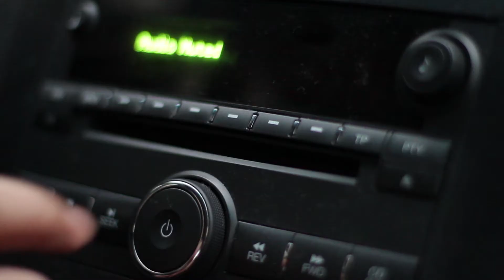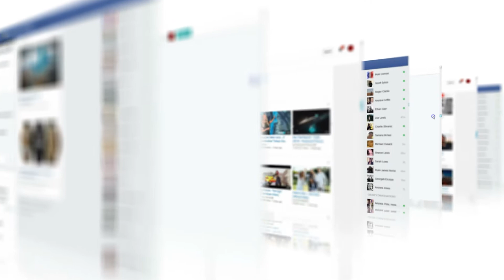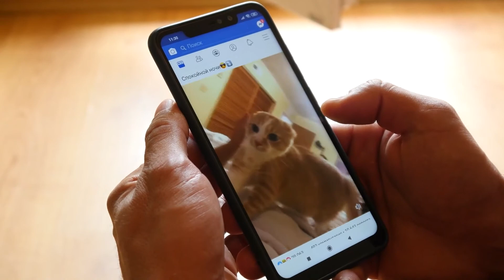Kto może publikować w sieci?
Kto tworzy udostępnia treści w Internecie? Czy ktoś je weryfikuje? Film jest częścią scenariusza lekcji "Jak rozpoznać fałszywe treści w Internecie?"

W filmie występuje Kamil Śliwowski, trener i ekspert edukacji cyfrowej.
Partnerem scenariusza jest Fundacja Orange.

"Jak bezpiecznie korzystać z Internetu?"

Jesteśmy organizacją non - profit, rozwijającą kreatywność uczniów. Zobacz nasze działania